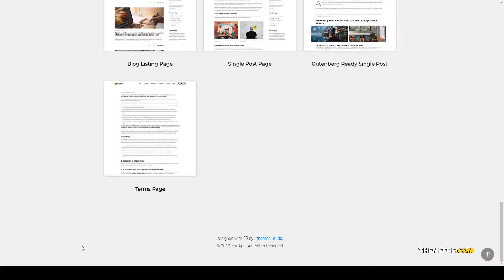Yui - App Landing Page WordPress Theme android software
Columns 4+

 Layout Responsive